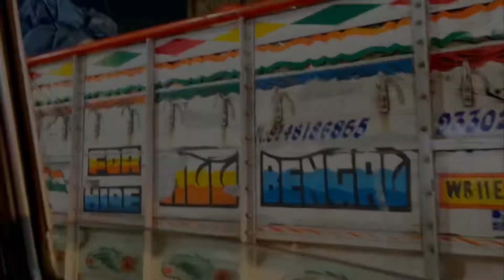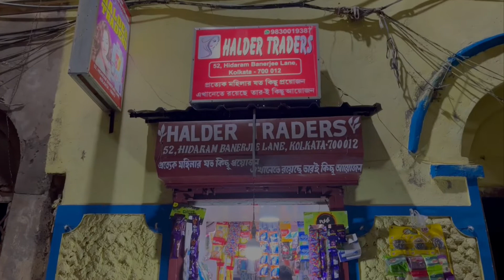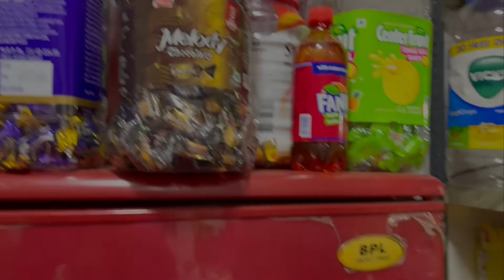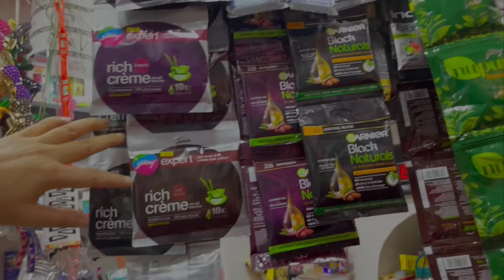Kichu essential jinish kenar jonno berote holo…….. Proyas. Please Subscribe